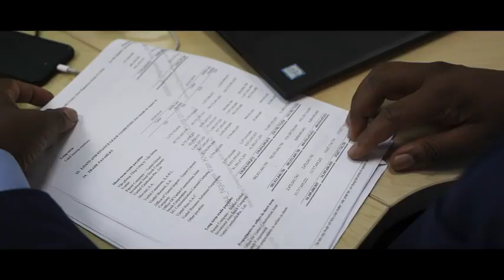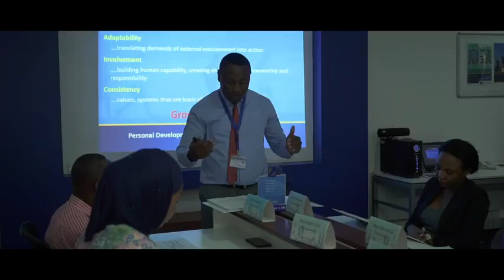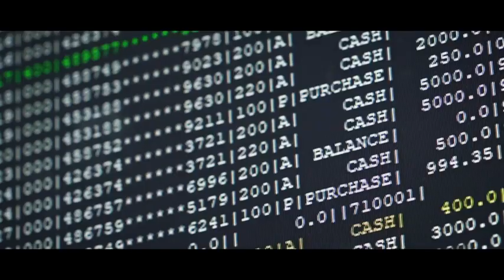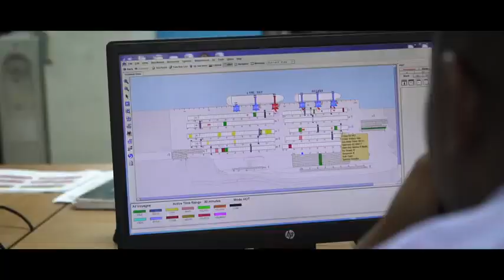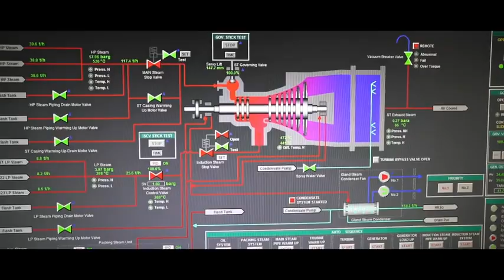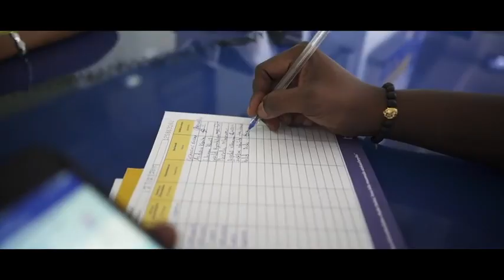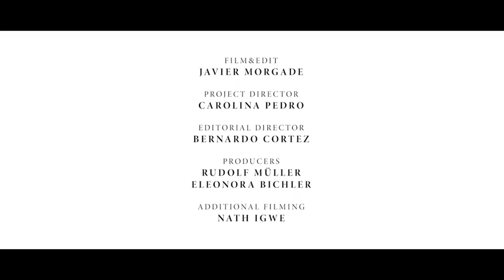Tanzania The Soul of a New Africa Full Documentary